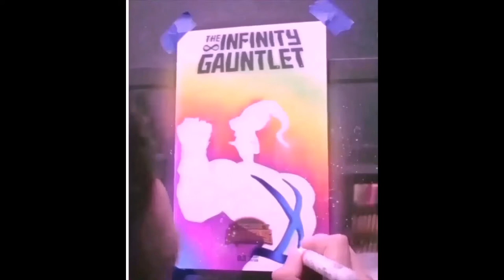DRAWING TIMELAPSE: "EARTHWORM JIM" ART BY: MARTIN ZAVALA | MUSIC BY: GUNNAR OLSEN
Watch 3-Hours of Indie​​​​ Comic​​​​ Artist​​​​ Martin Zavala in this 2-minute Time-Lapse of him Airbrush​​​​ & Painting​​ "Earthworm Jim" Sketch​​ Cover..!

Song: YouTube Audio Catalog